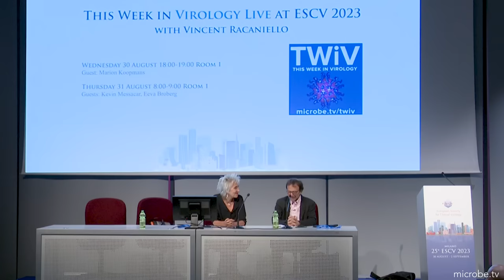TWiV 1043: Marion Koopmans on COVID-19, Mpox, H5N1, polio and One Health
From the European Society for Clinical Virology meeting in Milan, Vincent speaks with Marion Koopmans about COVID-19, Mpox, H5N1 and polio, and the promise of a One Health approach to prevent outbreaks, epidemics, and pandemics.